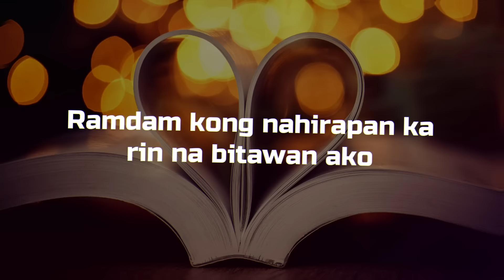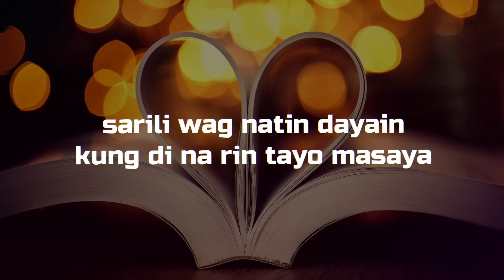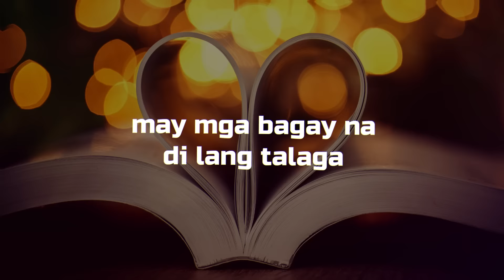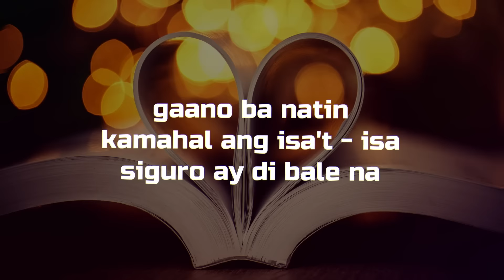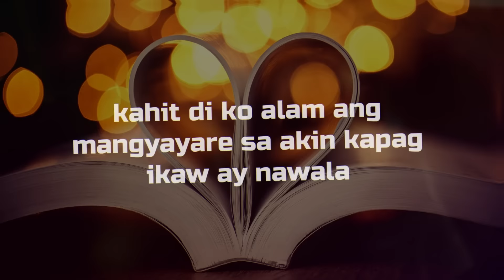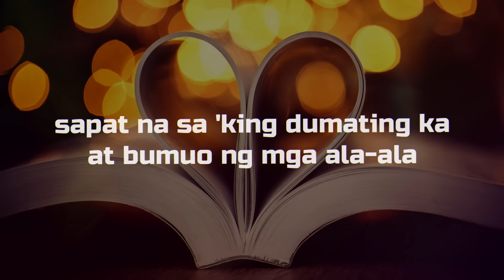L I B R O - Yayoi feat Yosso (420 Soldierz)(Clinxy Beats)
Recorded  @ 420 Music Official